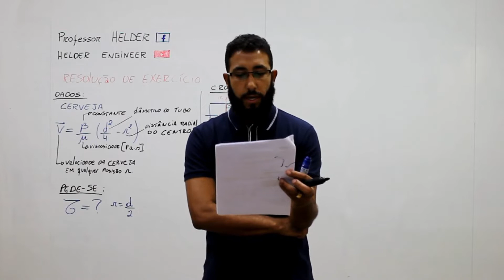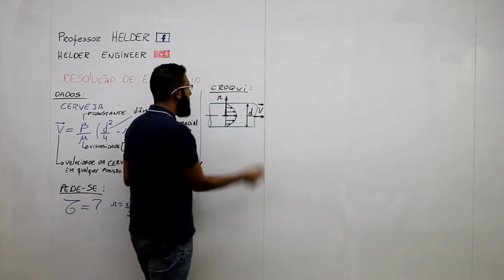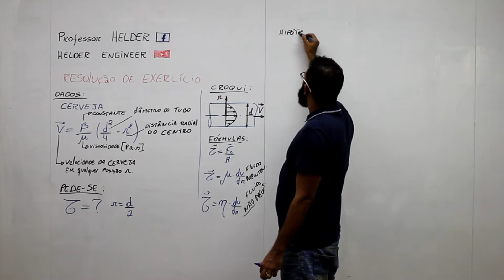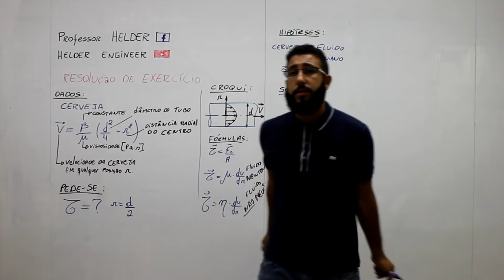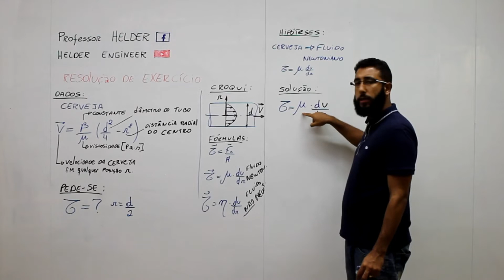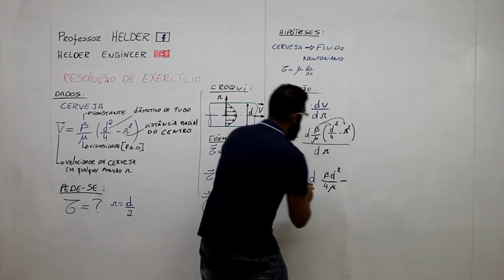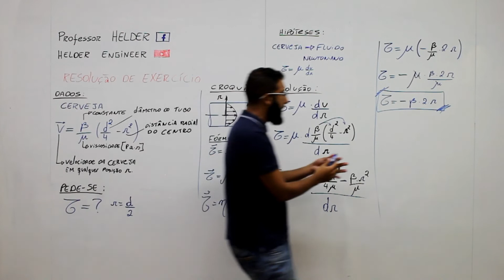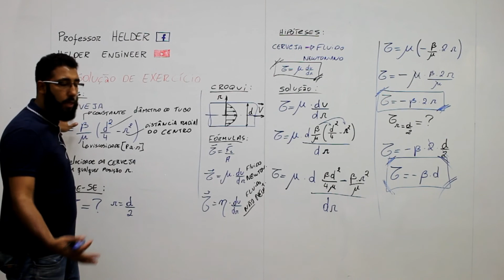Um fluido está escoando através de um cano...EXERCÍCIO RESOLVIDO__Fluido Newtoniano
MECÂNICA DOS FLUIDOS - FENÔMENOS DE TRANSPORTE

Exercício Resolvido

Enunciado:

Cerveja está escoando através de um cano, o perfil de velocidade é é dado matematicamente por  , na qual, v=velocidade da cerveja em qualquer posição r, β=constante, μ=viscosidade da cerveja(Pa.s), d=diâmetro do tubo e r=distância radial do centro. Qual a tensão de cisalhamento na posição r = d/2?